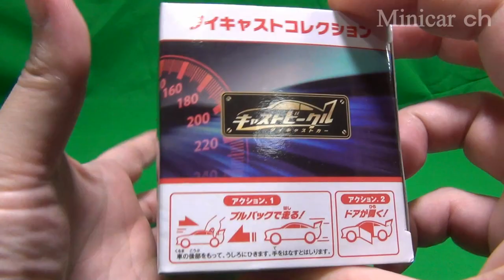シー･シー･ピー キャストビークル レクサス LFA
キャストビークル レクサス LFA シー･シー･ピーの紹介動画です。

私は709円で購入。